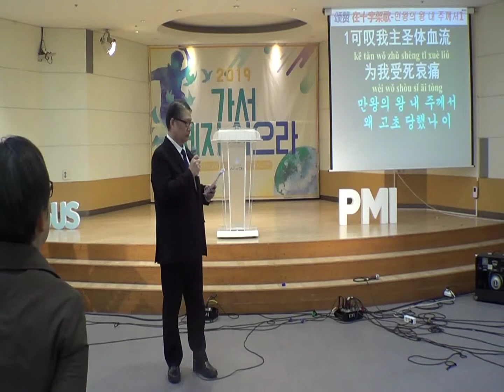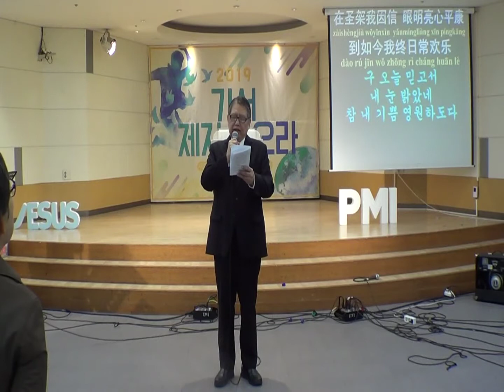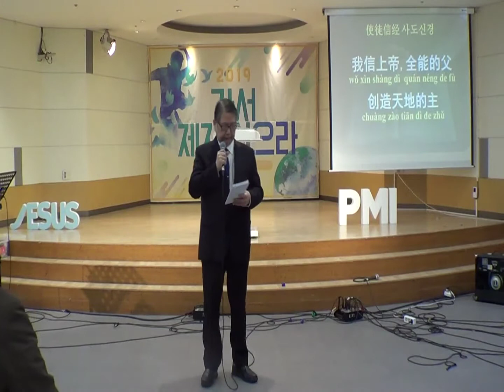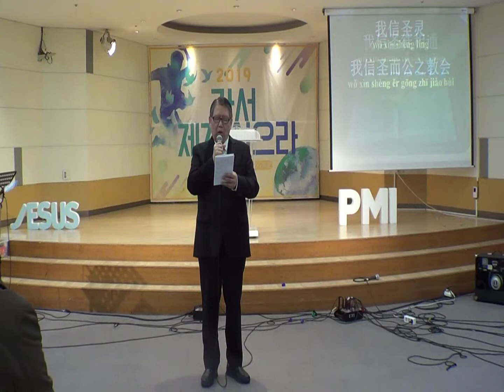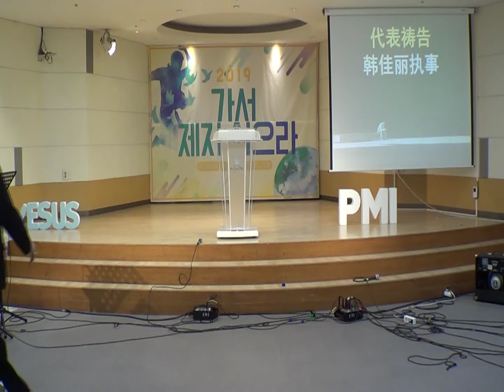2019年邱牧师带领默祷